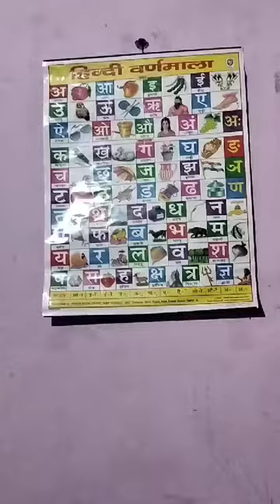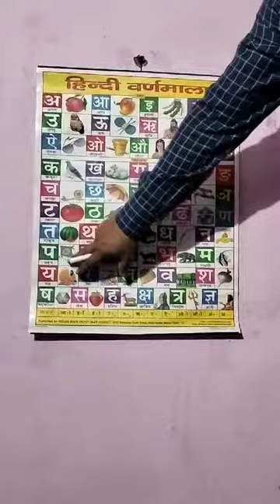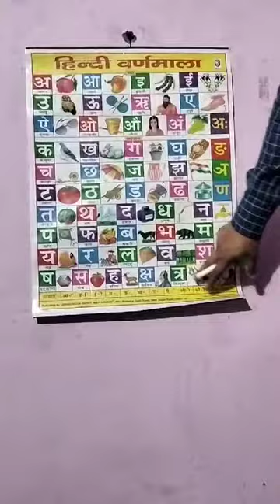क से कबूतर ख से खरगोश हिंदी वर्णमाला | k se kabutar kha se khargosh Hindi varnmala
हिन्दी वर्णमाला 52अक्षर √ Hindi Varnmala Me Kitne Akshar Hote Hai swar Kise Kahate Hain with pitcher
@Ashok_024  made for kids

Hindi varnmala charts. Hindi me swar or vyanjan learning with pitcher.

Hindi varnmala alfabet
k se gye tak varnmala

a anar aa se  aam tak varnmala

Ashok Nirankari